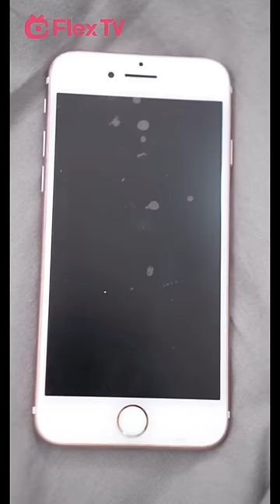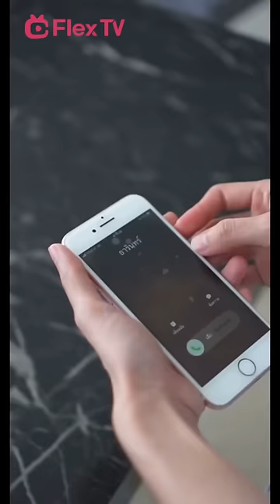ฉันทำงานที่นี่เพราะฉันเป็นหนี้ 10 ล้าน คุณแทนไทเขาช่วยฉันใช้หนี้ / พิศวาสเมียเก่า